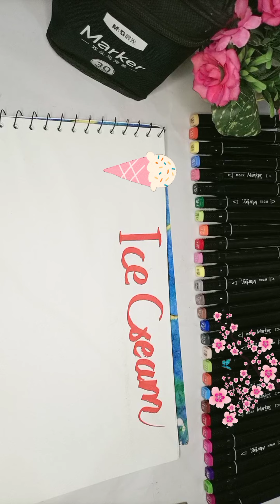Satisfying || inspired|| Drawing with||cool colors